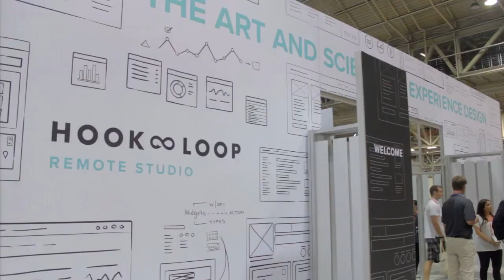Deborah Norville | Inforum 2014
Deborah Norville, Inside Edition, at Inforum 2014 with Dave Vellante and Jeff Kelly

Inside Edition anchor Deborah Norville is a devout believer in Big Data. It “ups the pressure” on professional journalists, she said, when anybody can verify and broadcast data from their smartphones.

In her interview on theCUBE during the Inforum conference in New Orleans, LA, Norville discussed the data science behind her new book, “Thank You Power,” shared insights on the role of Big Data in journalism, and chatted with hosts Dave Vellante and Jeff Kelly about the surprising ways in which television keeps her life interesting